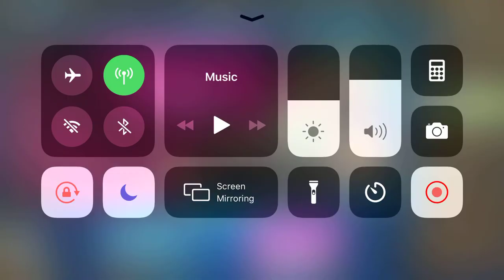Langrisser 3.0-Patyle trial play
Video source taken from Zilong china.